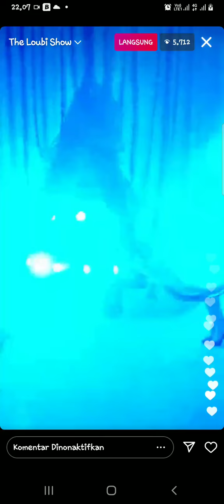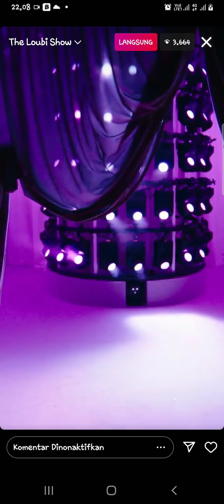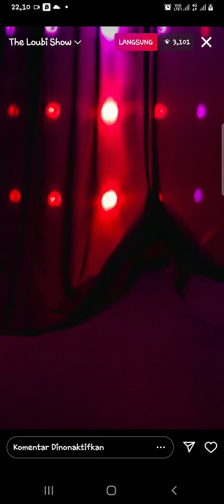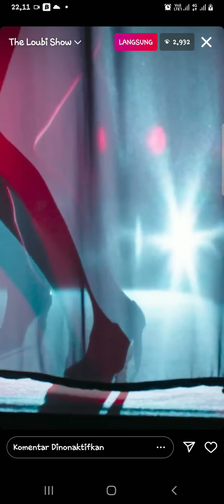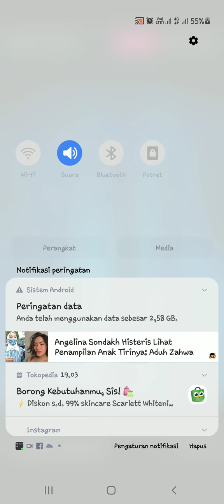LIVE ACARA FASHION SHOW CHRISTIAN LOUBOUTIN